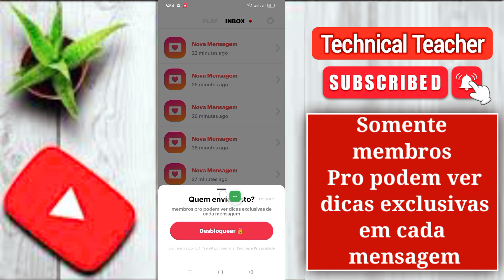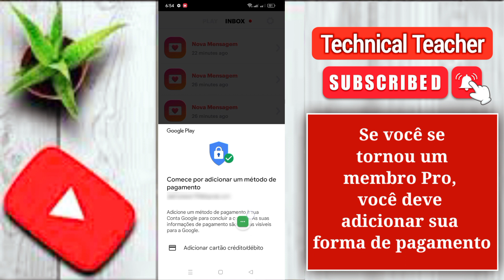Como ver GRATUITAMENTE quem lhe enviou mensagens NGL | Veja quem enviou mensagens NGL GRATUITAMENTE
Hoje vou mostrar como ver quem lhe enviou mensagens NGLAssista este vídeo para aprender como ver quem lhe enviou mensagens NGL

 aprenda como ver quem lhe enviou mensagens NGL